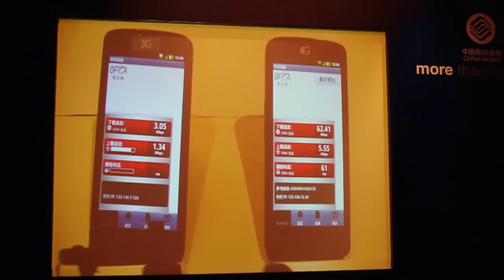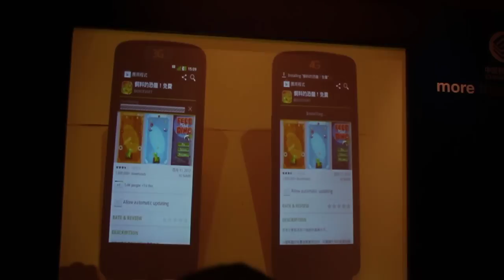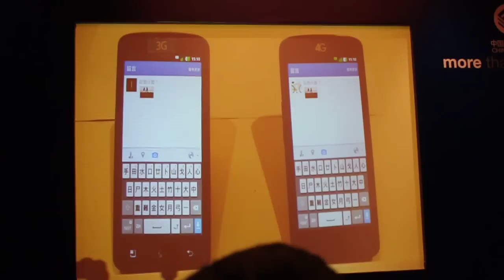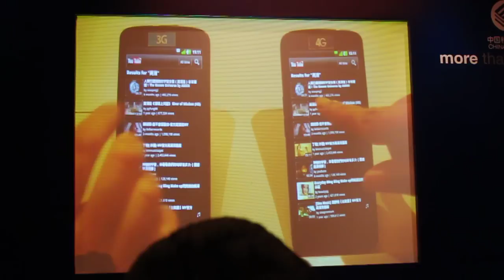中國移動4G LTE與自家3G比併測試